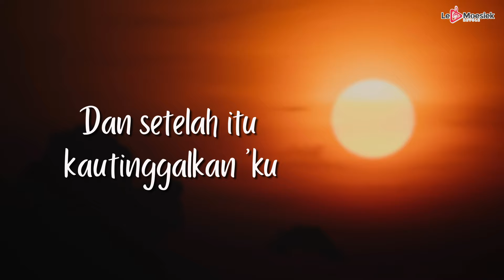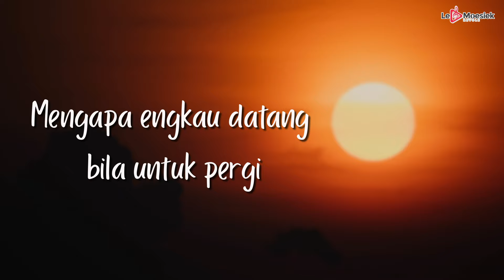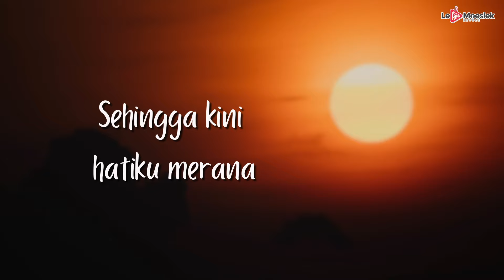Rhoma Irama - Datang Untuk Pergi (Official Lyric Video)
Cipt: Rhoma Irama
Dengarkan Lagu ini di: ITunes, Spotify, Deezer, Joox
Halo sahabat Le Moesiek Revole! Ada yang ingat lagu-lagu terbaik Rhoma Irama? Yuk dengerin singlenya yang berjudul "Datang Untuk Pergi", dijamin buat kalian penggemar dangdut pasti suka banget lagu ini. Langsung cek ya!